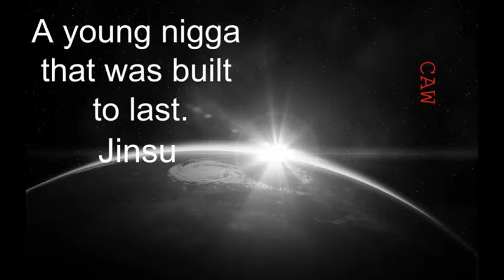05 Jinsu Show You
An artist out of Pawtucket, Rhode Island.